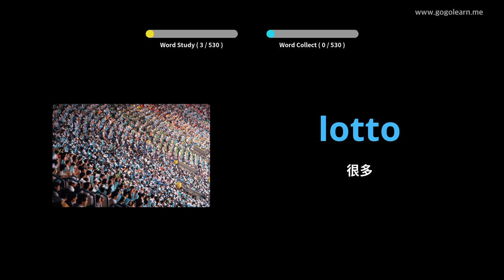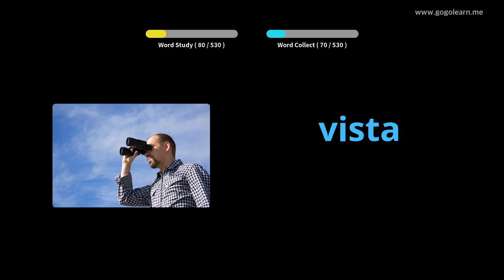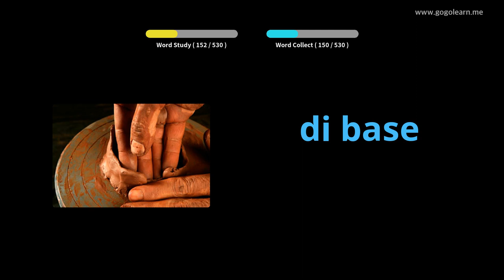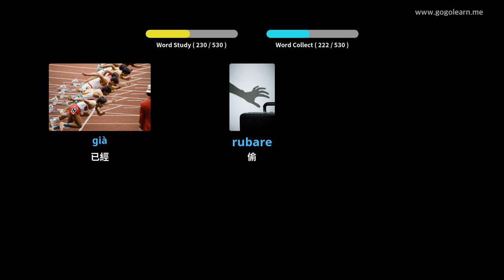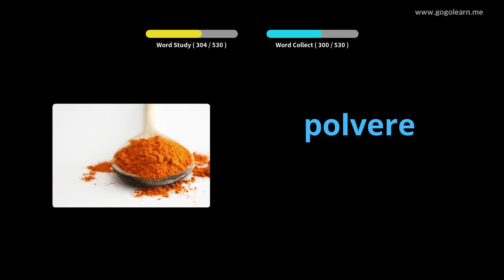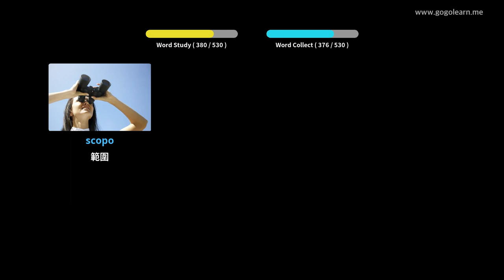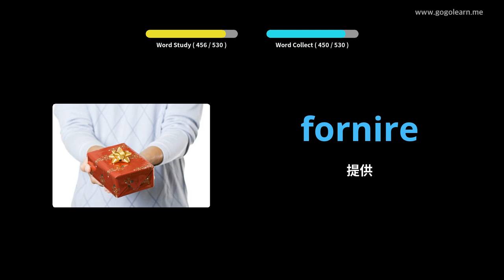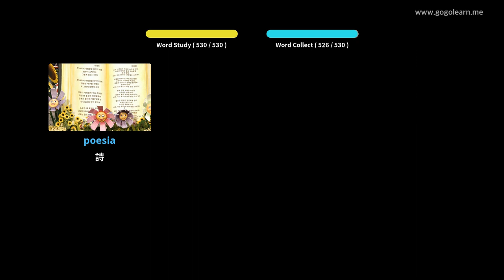意大利語詞彙基礎中學 | Golearn